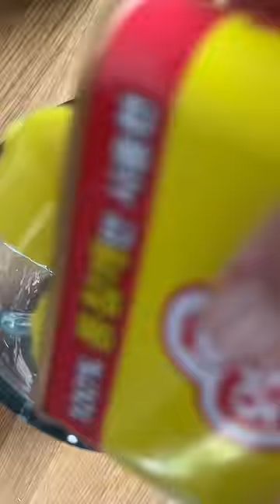in five years